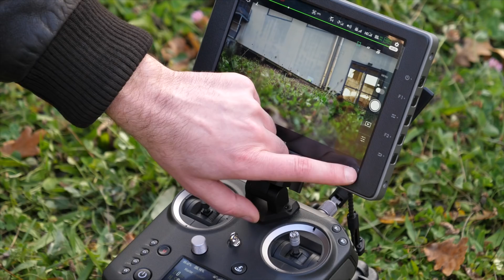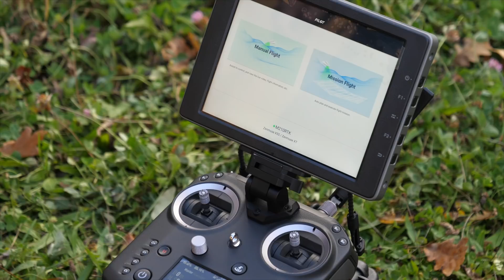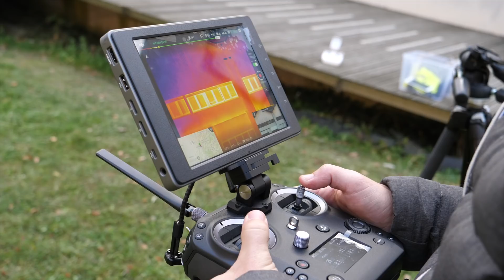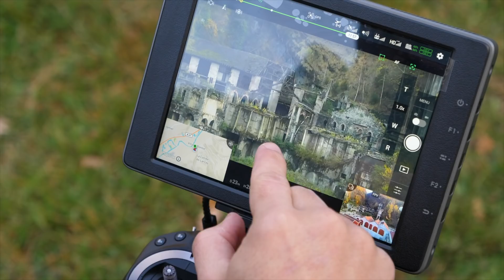Présentation du Matrice 210 RTK avec caméras XT et Z30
Je vous présente le Matrice 210 RTK de DJI, le drone industriel conçu pour les professionnels.
Cette vidéo fait suite à la présentation du M200 :
avec cette fois l'essai des caméras XT et Z30 sur un M210 RTK.

Escadrone est une société spécialisée dans l'imagerie aérienne, la formation et la distribution de drones professionnels.

Caméra au sol 1 : Sony AX100
Caméra au sol 2 : Panasonic GH5
Son : Roland R26
Images aériennes : X5S DJI et XT embarquées sur M200
Images aériennes extérieures au M210 : Phantom 4 Pro